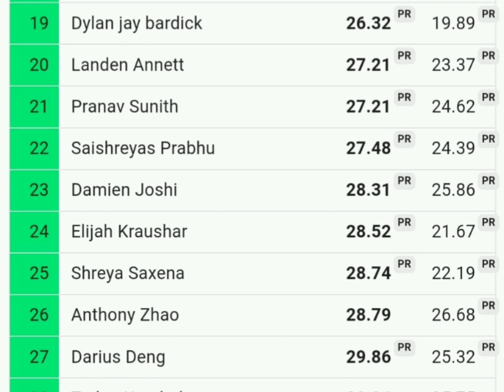Shreya"s participation in World Cubing Competition